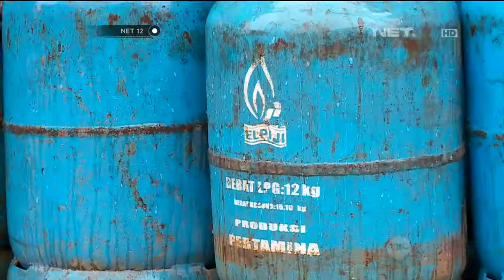Agen Mulai Sesuaikan Harga Jual Elpiji 12 Kilogram - NET12